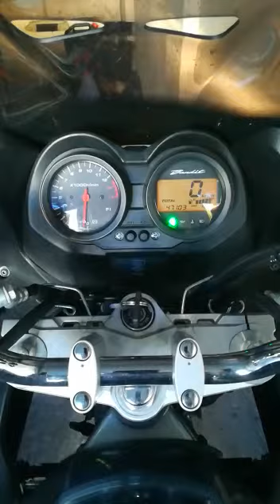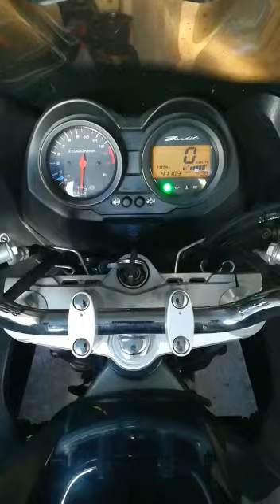Suzuki gsf 650 Leerlauf unrund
Suzuki gsf 650 läuft unrund und geht aus